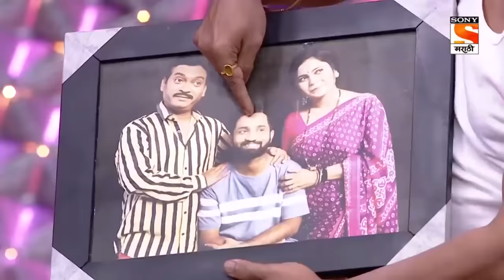दत्तू झाला पुन्हा नापास | महाराष्ट्राची हास्य जत्रा | जोड़ी कमाल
About The Show:
The best performing show is back with its new season. The best comedy talent of Maharashtra will perform hilarious skits and will compete against each other to win the season title. The performers will be judged by veteran actors like Prasad Oak and Sai Tamhankar.